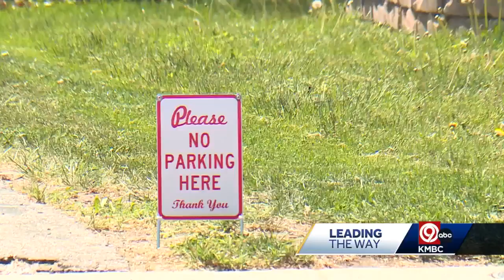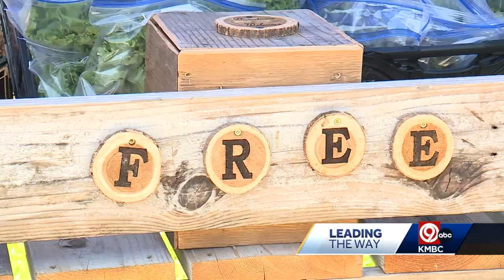Tiny food pantry in Overland Park fundraising to help traffic concerns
A popular tiny food pantry in Overland Park is facing criticism for the amount of traffic it’s bringing to the street.